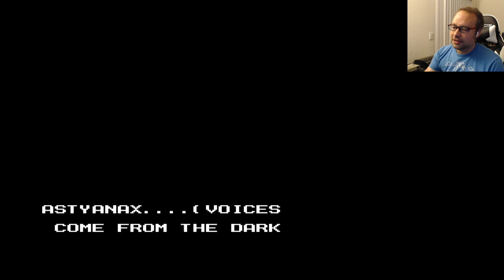Astyanax (NES)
If you ever had a subscription to Nintendo Power way back in the 90s, you surely remember reading about a cool game that you never got to play. Astyanax was one of those games for me, and through the magic of AVS and ebay, now we can enjoy it together!